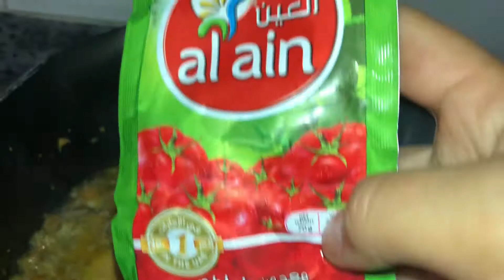Bolognese easy recipe